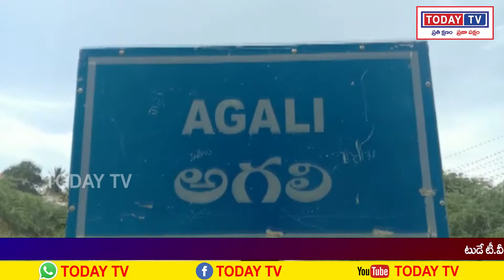todaytv.అనంతపురం జిల్లా అగళి మండలంలో MLA తిప్పేస్వామి గారి ఆధ్వర్యం లో YSR విగ్రహానికి పూలమాలలు వే